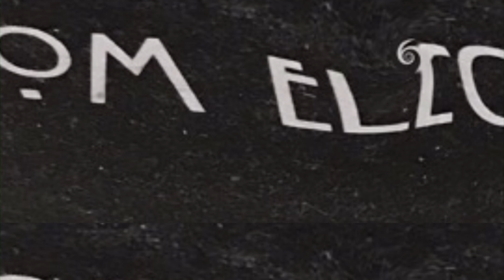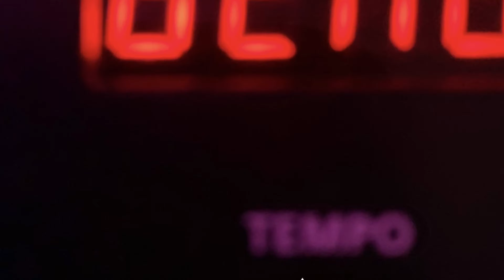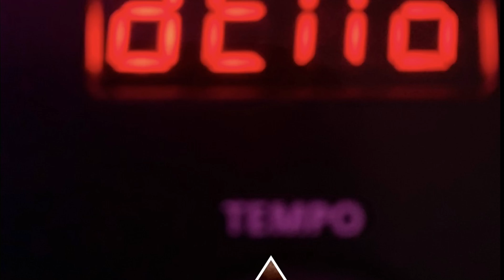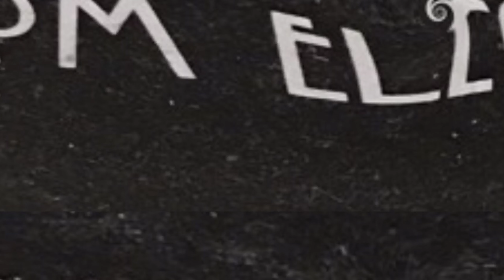Ivy Poisoned From The Root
The 🔥of Expansive Sound

K I will see u in the DOWN